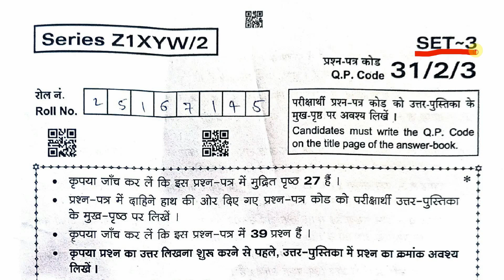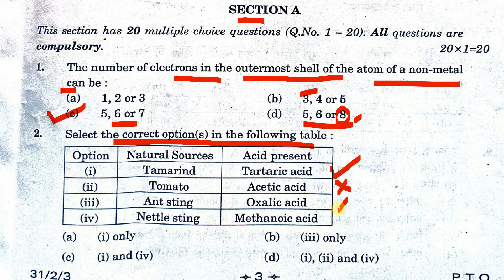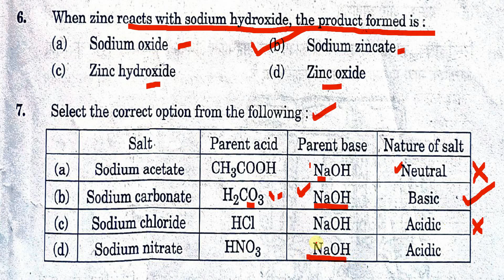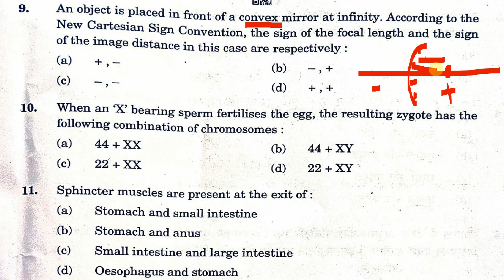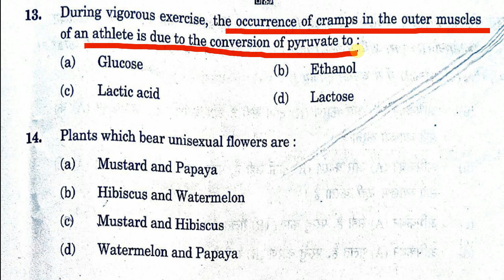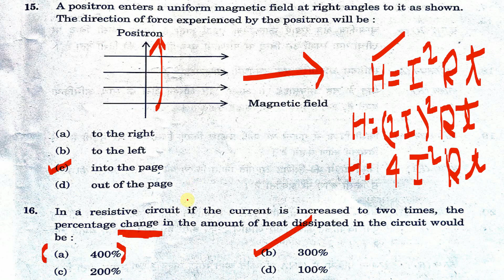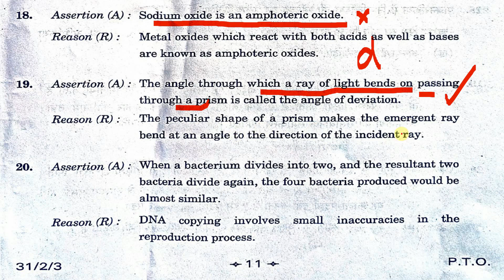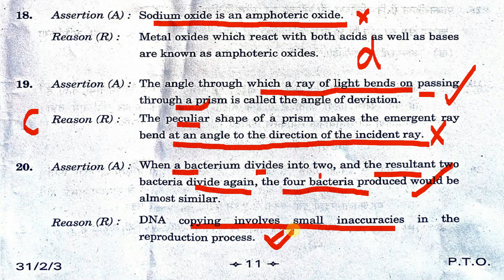Class 10 Science Answer Key 2023 || CBSE Board Exam 2023 | SET 3 MCQ || 31/2/3 || Reason and ass.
Dear students here is the science paper answer key 2023 of the CBSE board paper examination set 2. Hope this video helps you to judge your performance. MCQ, reason, and assertion.